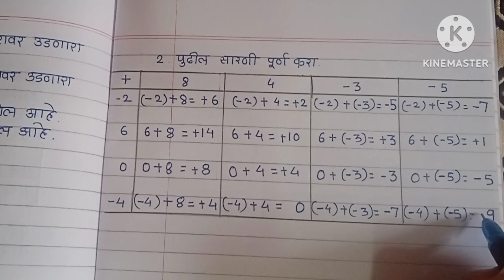इयत्ता सहावी विषय गणित सरावसंच 5